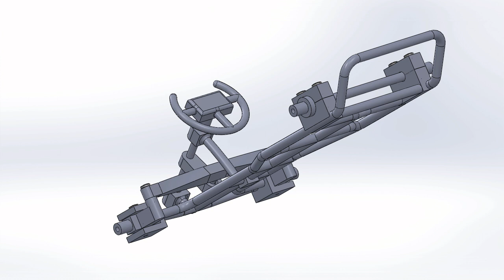MECH 3105 Design Project - Cart Chassis and Prelim Steering (Solidworks Model)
To be printed on 3D printer. Screws are stock from McMaster Carr.

Group finally settled on doing a Go-Kart for our design project. Currently dimensions are 7 inches long and 3.5 inches wide without wheels/tires. Leaving room for potentially attaching RC equipment salvaged from a small car in order to get some remote control action going on.

Planning on attaching an aluminum plate to the bottom of the chassis for support, as each rod is only 150 mils in diameter. Total print volume for the 3D printer at this stage is 1.41 in3, which could probably be cut done by replacing axles with threaded rods, etc. That's something for future additions.

Have to port/remodel this over to ProE/Creo at some point. Not terribly excited about that, but such is life. Hopefully the ProE export in Solidworks works better than I am anticipating.